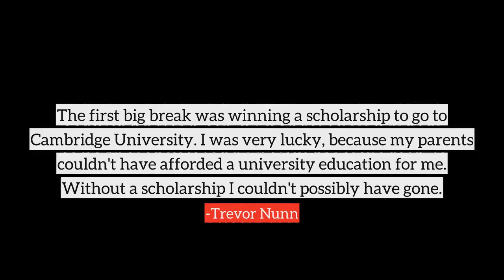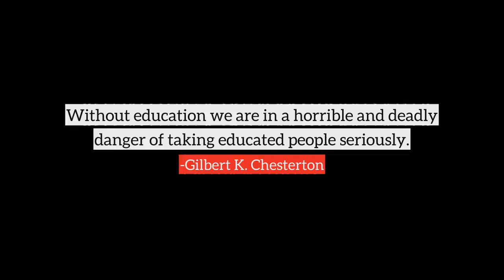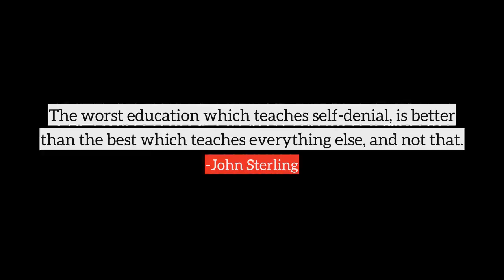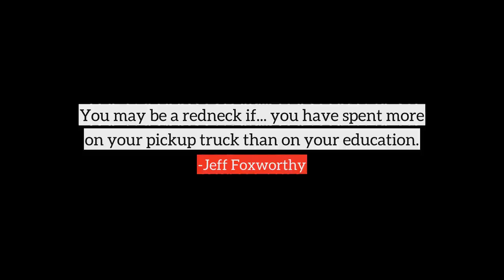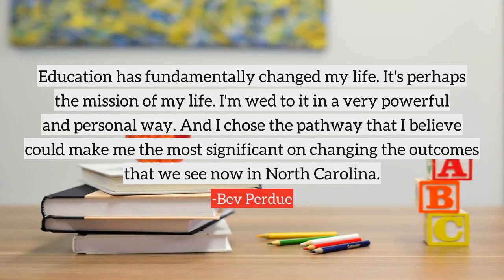Education top quotes, best quotes on Education by famous people and authors | part-11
Following are the few quotes on Education, in this video
1) Is education possibly a process of trading awareness for things of lesser worth? The goose who trades his is soon a pile of feathers.
2) My father is a real idealist, and he's all about learning. If I asked for a pair of Nikes growing up, it was just a resounding 'No.' But if I asked for a saxophone, one would appear and next day and I'd be signed up for lessons. So anything to do with education or learning, my father would spare no expense.
3) Too many vital education dollars that should be spent in the classroom are bouncing around in the federal bureaucracy.
4) The giving of love is an education in itself.
5) Without education, we are weaker economically. Without economic power, we are weaker in terms of national security. No great military power has ever remained so without great economic power.
6) Americans are a decade behind Canada when it comes to sex education and understanding their bodies.
7) One of the great mind destroyers of college education is the belief that if it's very complex, it's very profound.
8) The big shift in approach on education that we are taking - which is different from what happened before - is that we trust teachers and we trust heads.
9) The first big break was winning a scholarship to go to Cambridge University. I was very lucky, because my parents couldn't have afforded a university education for me. Without a scholarship I couldn't possibly have gone.
10) There is no war on women. Women are doing well. But women are thoughtful. And what we in the Republican Party and across the country, Republican, Independents and Democrat women say is we're more thoughtful than a label. We care about jobs and the economy and healthcare and education. We care about a lot of different things.
many more...